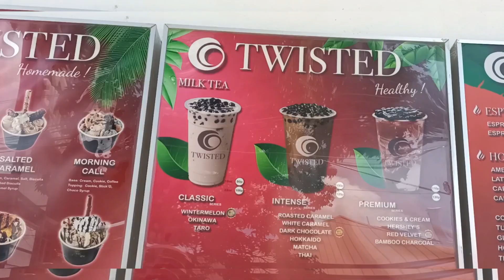how to make salted caramel ice cream🍦🍨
caramel salted ice cream/joycheart